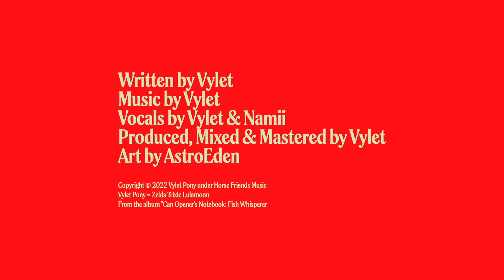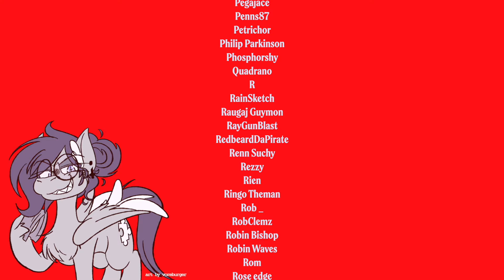【Music】ANGELFISH (loser say what?) ft. Namii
“so there i was at Angelfish Harbour, my new home. i thought it would be everything i needed to make music. it’s quiet, secluded, a few kilometers out from the nearest settlement of Clover Village. bwagahahaha it was supposed to be perfect. but i guess when things settled and i had to get back to work, it felt even lonelier than before. you get that huh? being all alone in one place for so long. even when you think it’s what you need, it’s kind of intimidating. i know you know that feeling vbncmdfghjk…

for the longest time i felt paranoid of everyone around me. i was the only pony in a yak’s world for the longest time. everyone smiled and greeted me cordially whenever i visited Clover, but it always felt like they were judging me.

maybe small town just wasn’t right for canni! i mean that’s what i was thinking at the time anyway..”

vocals by vylet pony & namii
produced, mixed & mastered by vylet pony
art by astroeden

(list of patrons is in video)

(Or in the comment section)